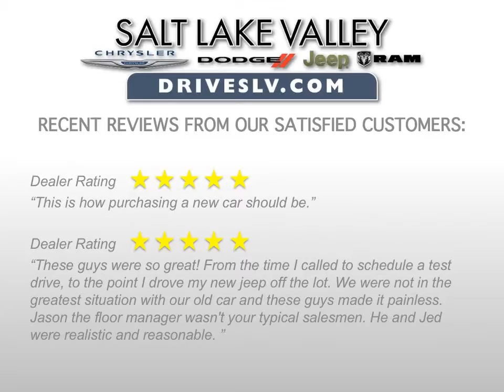Jeep Diesel Bountiful Utah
Browse our new and pre-owned inventory. Take a peak at our special offers and promotions for the best deal for your buying needs.

Year: 2015
Make: Jeep
Model: Grand Cherokee EcoDiesel
Trim: Limited
Engine: 3.0L V-6 Cyl
Transmission: 8 Speed Automatic
Color: Bright White
Stock #: J15851A
VIN: 1C4RJFBM9FC852703
MPG: 21 City 28 Hwy

VEHICLE SPECIFICATIONS:
2015 Jeep Grand Cherokee Limited EcoDiesel SUV

Included Packages

Engine: 3.0L V6 Turbo Diesel

        220 Amp Alternator
        230MM Rear Axle
        3.45 Rear Axle Ratio
        6 Additional Gallons Of Diesel Fuel
        800 Amp Maintenance Free Battery
        Anti-Lock 4-Wheel Disc HD Brakes
        Dual Bright Exhaust Tips
        Eco Diesel Badge
        Electro-Hydraulic Power Steering
        Heavy Duty Engine Cooling
        Selective Catalytic Reduction

Off-Road Adventure II

        Electronic Limited Slip Differential Rear Axle
        Front Suspension Skid Plate
        Fuel Tank Skid Plate Shield
        Tires: P265/60R18 BSW AS On/Off Road
        Quadra-Drive II 4WD System
        Quadra-Lift Air Suspension
        Quadra-Trac II 4WD System
        Selec-Speed Control
        Tow Hooks
        Trailer Tow Group IV
        Trail Rated Badge
        Transfer Case Skid Plate Shield
        Underbody Skid Plate

Radio: Uconnect 8.4 NAV

        8.4" Touchscreen Display
        GPS Antenna Input
        GPS Navigation
        HD Radio
        Integrated Voice Command w/Bluetooth
        Roadside Assistance & 9-1-1 Call
        Rear View Auto Dim Mirror w/Microphone
        SIRIUSXM Satellite Radio
        SIRIUSXM Traffic
        1-Yr SiriusXM Traffic Service
        SIRIUSXM Travel Link
        1-Yr SIRIUSXM Travel Link Service
        Uconnect Access

Additional Options

        Rear Load Leveling Suspension
        220 Amp Alternator
        230MM Rear Axle
        Premium Leather Trimmed Bucket Seats
        Class IV Receiver Hitch
        Tow Hooks
        Trail Rated Badge
        Uconnect Access
        SIRIUSXM Satellite Radio
        Electro-Hydraulic Power Steering
        HD Radio
        Eco Diesel Badge
        1-Yr SIRIUSXM Travel Link Service
        GPS Navigation
        Underbody Skid Plate
        Single Disc Remote CD Player
        Selec-Speed Control
        800 Amp Maintenance Free Battery
        Off-Road Adventure II
        1-Yr SiriusXM Traffic Service
        SIRIUSXM Travel Link
        7 and 4 Pin Wiring Harness
        1 Year Trial
        Engine Oil Cooler
        6 Additional Gallons Of Diesel Fuel
        Quadra-Lift Air Suspension
        Selective Catalytic Reduction
        Delete Rear Tow Hook
        Quick Order Package 22H
        50 State Emissions
        8.4" Touchscreen Display
        For Details Visit DriveUconnect.com
        3.45 Rear Axle Ratio
        SIRIUSXM Traffic